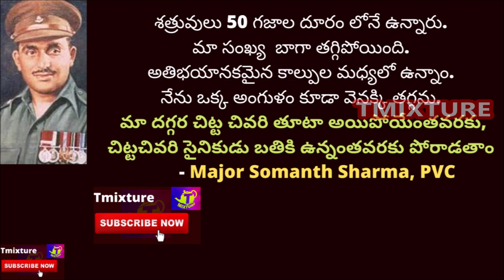సావిత్రిబాయ్ ఖానోల్కర్ కు పరమవీరచక్ర మెడల్ కు సంబంధం ఏంటంటే savitri khanolkar Paramvirchakra Medal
సావిత్రిబాయ్ ఖానోల్కర్ కు పరమవీరచక్ర మెడల్ కు సంబంధం ఏంటంటే savitri khanolkar paramvirchakra medal tmixture telugu army videos. Indian army medals highest military award is India param vir chakra gallantry award designer Mrs. Savitribai khanolkar wife of Mr. Vikram Khanolkar.PVC award design has Indra vajra on the PVC medal.